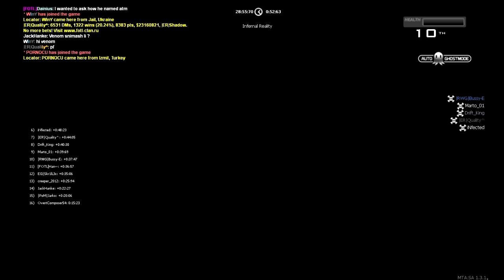MTA Let's Play Eпизод 2 - Birthday Special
Има малка част с черен екран. Това е за да покажем, че не сме расисти.